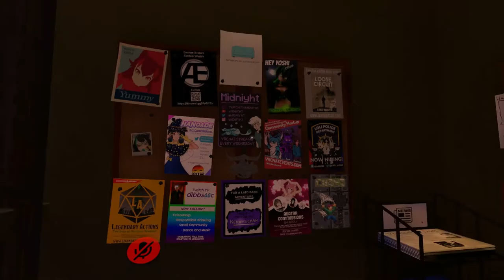My New PC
I got my self a new pc and the first game I played on it was VR Chat.

This video was also edited using "Davinci Resolve" on the new pc. I'm trying to start editing on a computer than my phone.

Hopefully this means better videos in the future.